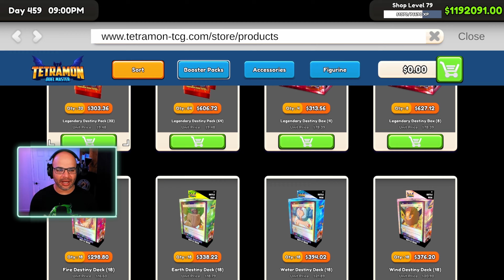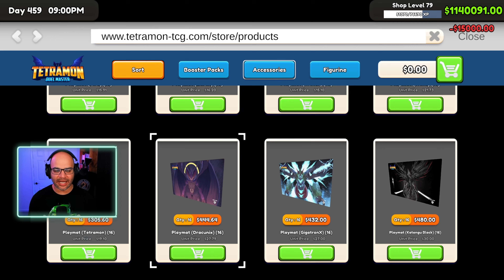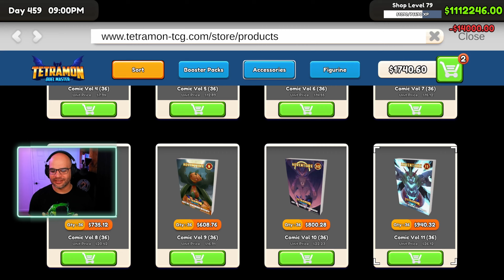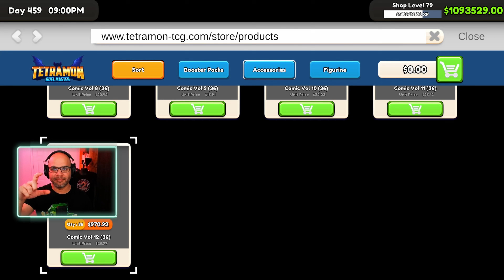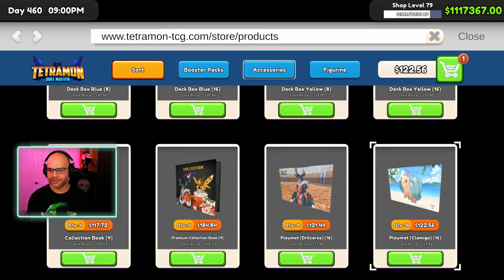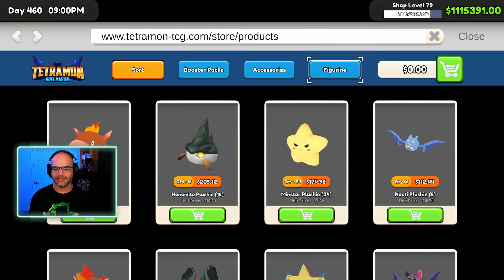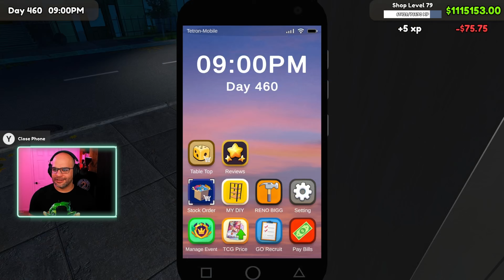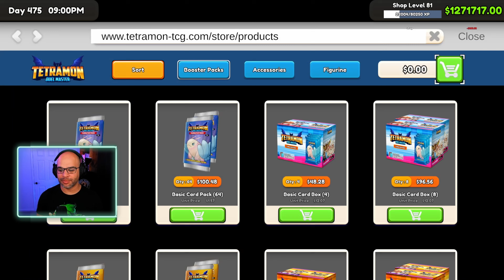Adding all New Product from Update 0.48 & Layout Changes / TCG Card Shop Simulator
Channel Ambassadors
🌟Shelly Marie 🌟canadianiiiice 🌟Phaelyn 🌟Sherry 🌟April Honey
🌟RileyKSGaming 🌟Fiona Grocott 🌟Alli 🌟Susanwit 🌟RockaPanter
🌟Haselinogames 🌟KayKay 🌟Sannestia 🌟Mistyveil Gaming 🌟Jo
🌟Maria H 🌟Dzangel23 🌟Brandy Bice

If you want to send something for the Channel for a video unboxing

 We LOVE Our Mods
Shelly Marie Tell her how Amazing and Wonderful she is in chat!
Fiona / Co-Queen of the bridge
Maira / Palia Master Chef
April @AprilHoney Check out her Amazing Channel